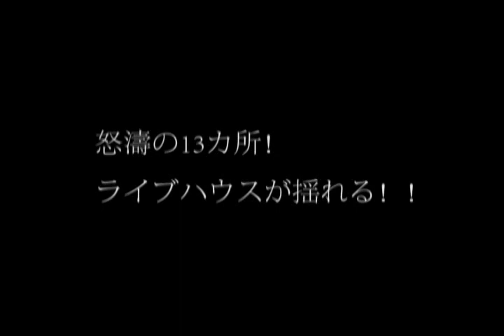マラソンライブ2014～東京JACK！～ チケットの絶賛発売中！！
4月27日(日)[二子玉川]KIWA‹SOLD OUT›
Open 16:00/Start 17:00

4月30日(水)[東高円寺]U.F.O CLUB‹SOLD OUT›
Open 19:00/Start 20:00

5月1日(木)[中野]Live & Pub MOON STEP‹残りわずか›
Open 19:00/Start 20:00

5月2日(金)[高田馬場]CLUB PHASE‹残りわずか›
Open 19:00/Start 20:00

5月4日(日)[吉祥寺]Planet K‹FC限定ライブ›‹SOLD OUT›
Open 16:00/Start 17:00
※こちらはファンクラブに入っている方のみの限定ライブとなります。
まだ購入していない方、まだFCに入会していない方はお早めに♪
※OFFICIAL FAN CLUB「鬼かこひの会」

5月5日(月)[町田]The Play House‹SOLD OUT›
Open 16:00/Start 17:00

5月9日(金)[池袋]音処 手刀‹残りわずか›
Open 19:00/Start 20:00

5月10日(土)[上野]BRASH‹SOLD OUT›
Open 16:00/Start 17:00

5月11日(日)[渋谷]354CLUB‹SOLD OUT›
Open 16:00/Start 17:00

5月14日(水)[府中]FLIGHT‹残りわずか›

Open 19:00/Start 20:00

5月16日(金)[学芸大学]MAPLEHOUSE‹SOLD OUT›
Open 19:00/Start 20:00

5月17日(土)[大塚]Deepa‹SOLD OUT›
Open 16:00/Start 17:00

5月18日(日)[福生]CHICKEN SHACK‹SOLD OUT›
Open 16:00/Start 17:00
前売¥3,000(tax in) / 当日¥3,500(tax in)
 ※All standing･drink代別